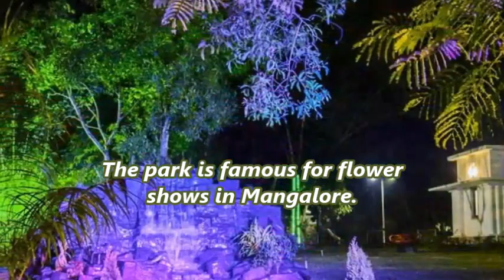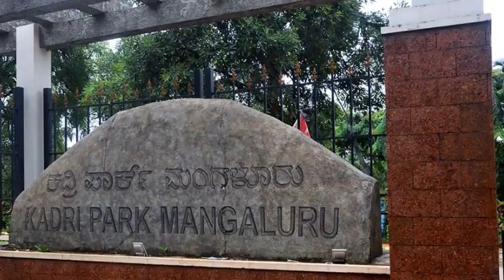Kadri Park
. It is the largest park in Mangalore